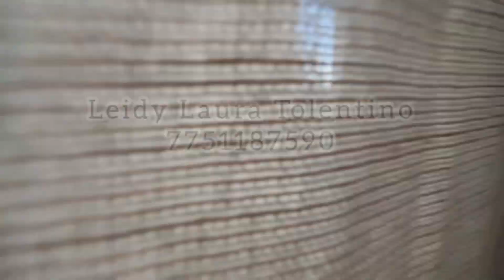GRACCIANO AL SUR DE PACHUCA desde 2 MDP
𝑮𝒓𝒆𝒄𝒄𝒊𝒂𝒏𝒐, una casa escogida sólo para los amantes de espacios cómodos. Pensada para que disfrutes tus actividades con toda la familia.
🐶🐱 Las mascotas también son parte de la familia. 📺Una sala de TV para disfrutar de peliculas ó series. 🏋🏻‍♀️🤸🏻🤾‍♀️ Espacios para ejercicio Gym.
Con amplios baños y habitaciones que permiten a tu familia estar en calma

✅PRIMER NIVEL:
-SALA/CONVERTIBLE JARDÍN
-COMEDOR
-COCINA
-½ BAÑO
-CUARTO DE SERVICIO
-PASILLO LATERAL
-PATIO TRASERO
-OFICINA
-2 ESPACIOS DE 2 ESTACIONAMIENTOS
✅SEGUNDO NIVEL:
-1 RECÁMARA PRINCIPAL CON CLÓSET, VESTIDOR, BAÑO Y TERRAZA.
-2 RECÁMARAS JR CON BAÑO PROPIO.
-SALA DE CINE

📌 Opción de ampliación a un tercer nivel, con roofgarden

Comprala con tu crédito Infonavit ó Fovissste. Tramitamos crédito hipotecario.